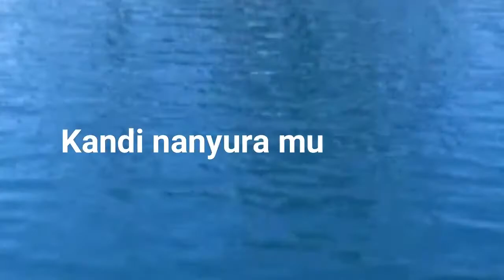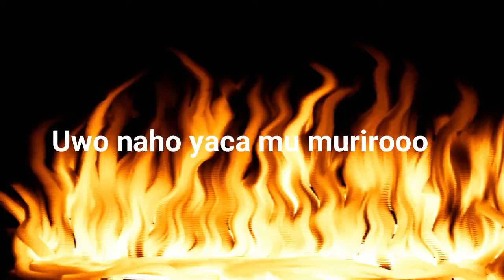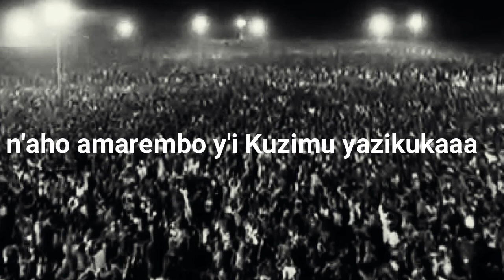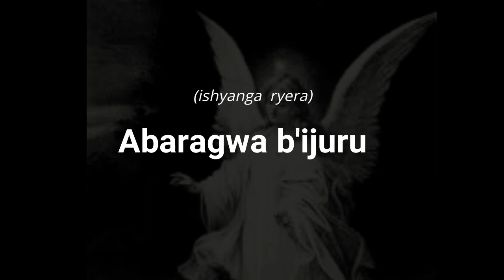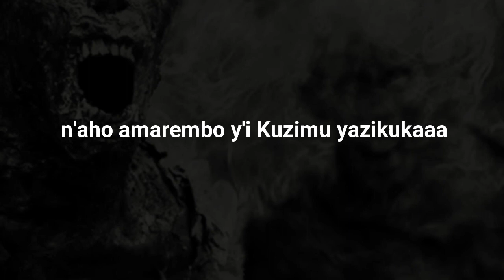Turarinzwe by faraja choir ADEPR Musha